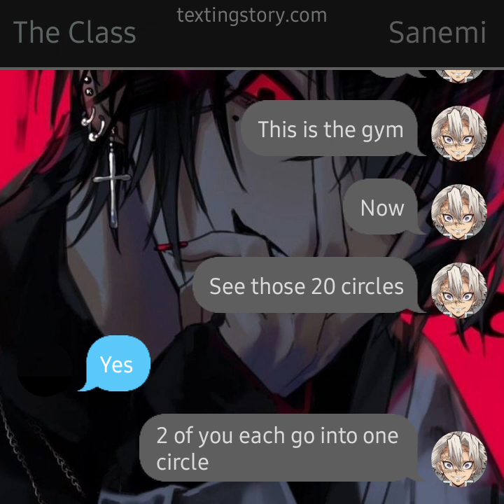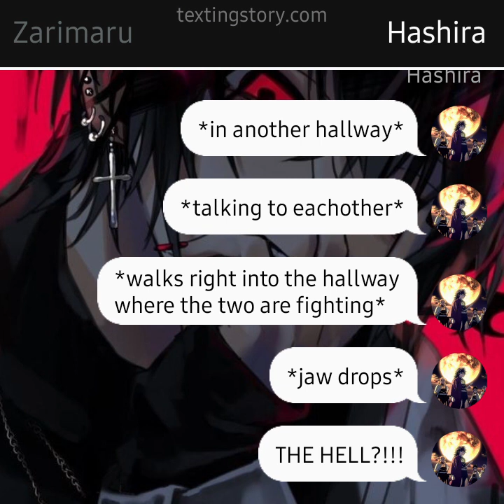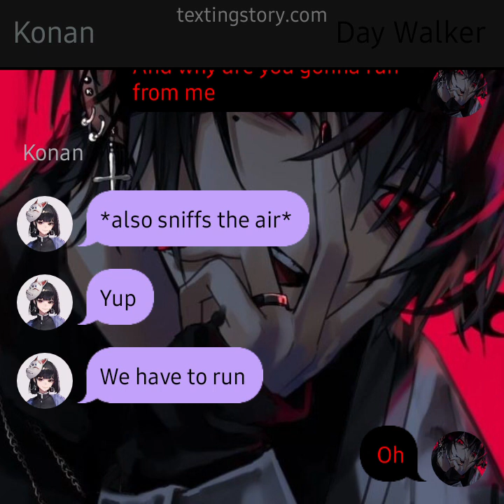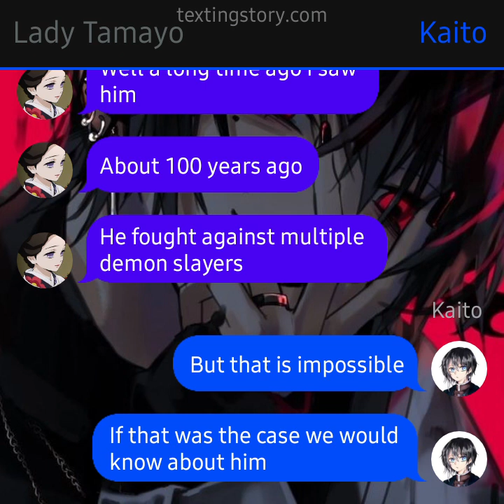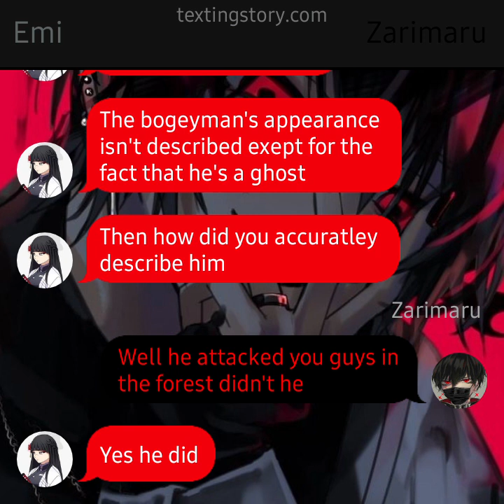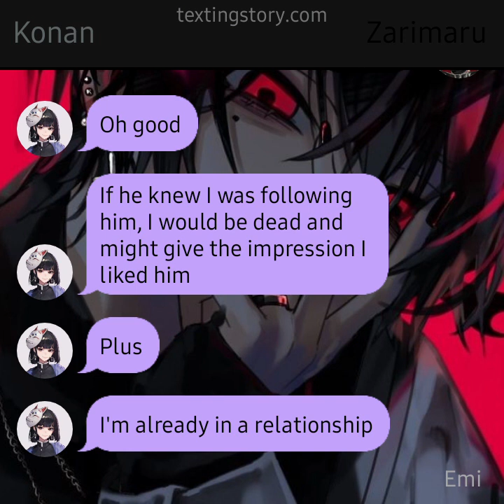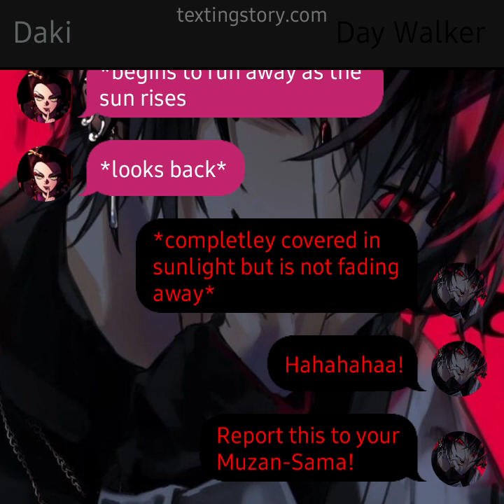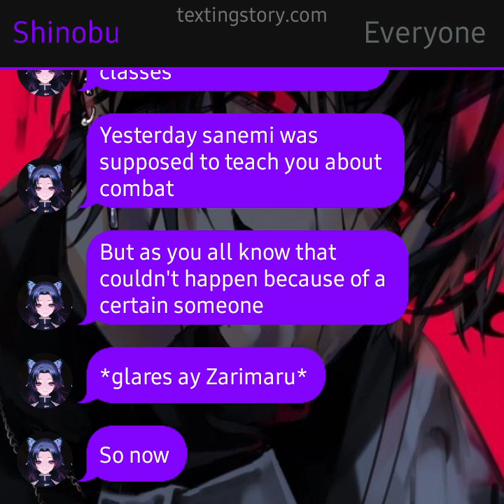Demon Slayer Academy |Demon Slayer AU| ep 2: The Day Walker